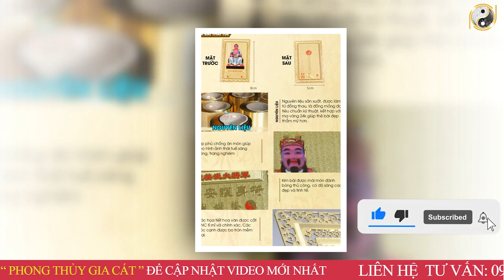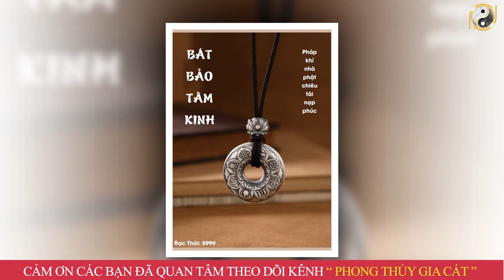Tử Vi Trọn Đời Năm 2023 Bính Ngọ 1966 Nam Mạng ,Tiền Bạc Ùn Ùn Đổ Về Giàu Sang Chạm Nóc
01. Linh phù giải hạn
02. Hồ lô hóa giải Ngũ Hoàng
03. Mai Hoa Phú Quý
04. Gương bát quái tinh cầu
05. Kim bài thái tuế 2023
06. Vòng tam hợp Dần Ngọ Tuất
07. Vòng tam hợp Thân Tý Thìn
08. Vòng tam hợp Hợi Mão Mùi
09. Vòng Tam Hợp Tỵ Dậu Sửu
10. Bát bảo tâm kinh
11. Minh Quang pháp bảo cầu
12. Minh Quang pháp bảo lục giác
13. Tỳ Hưu Lộc Tài (Đồng)
14. Tỳ Hưu Khai Vận ( Bạch Ngọc)
15. Bách Niên Tụ Tài ( tụ tài lộc)
16. Song long ngọc ấn ( ấn thăng quan)
17. Kim bài ngũ Lộ Thần Tài
18. Hồ lô bình an ( treo xe)
19. Móc khóa văn xương
20. Ống bút văn xương gỗ đào
21. Bút văn xương gỗ đào
22. Bút văn xương gỗ đào nhỏ
23. Hoa mai kim tiền ( mạ vàng )
24. Các vật phẩm phong thủy khác